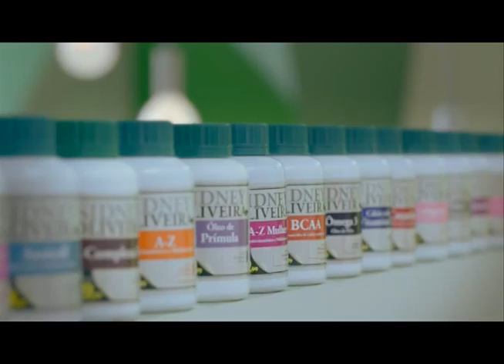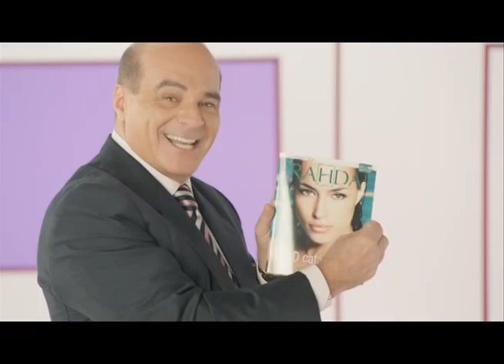Programa de Frei Galvão exibido dia 15 de Maio pela Tv Gazeta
Programa de Frei Galvão exibido dia 15 de Maio pela Tv Gazeta, Gravado no Estudio Perna´s Video, Produzido por Perna´s Video Produções apoio Ultrafarma.